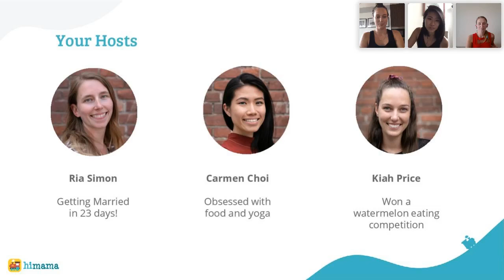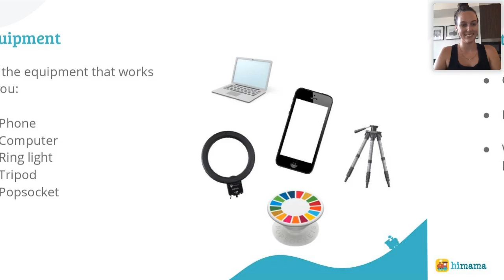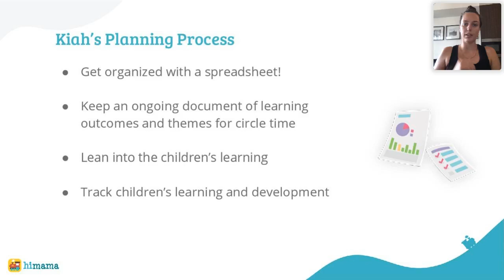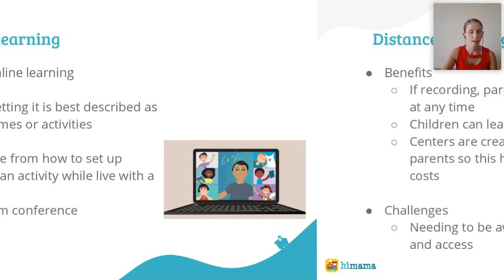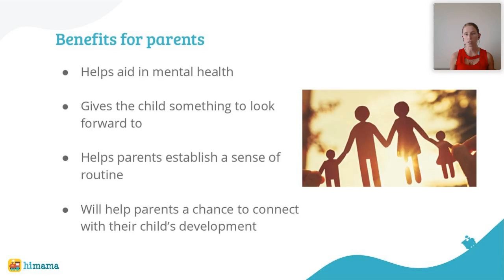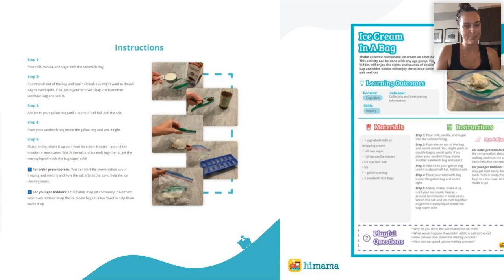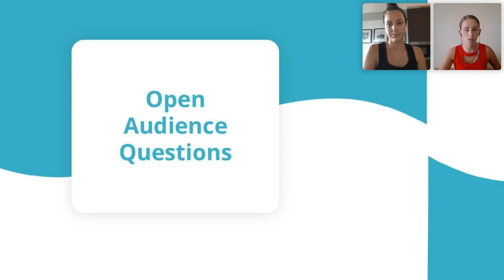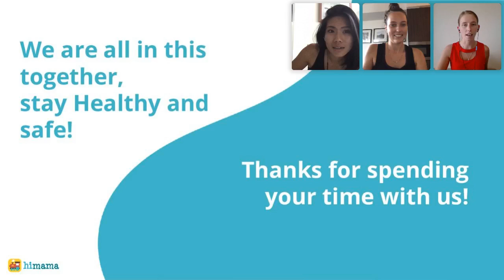How To Run A Distance Learning Program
In this webinar, our in-house early learning specialists, Ria Simon & Kiah Price, share tips and strategies on how to build and run a distance learning program at your center. This can be a standalone program or one that complements your existing in-class program.